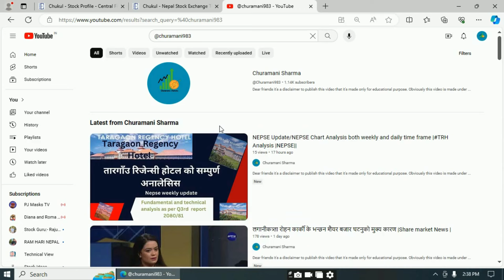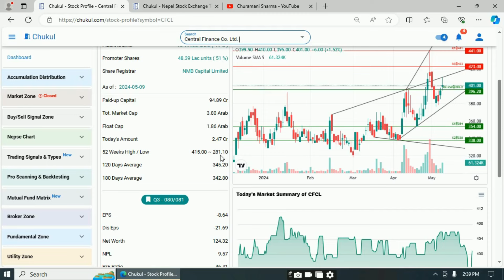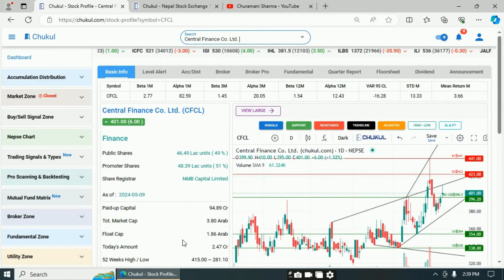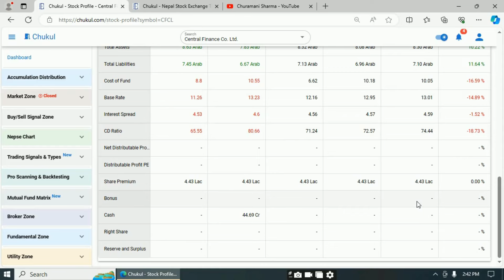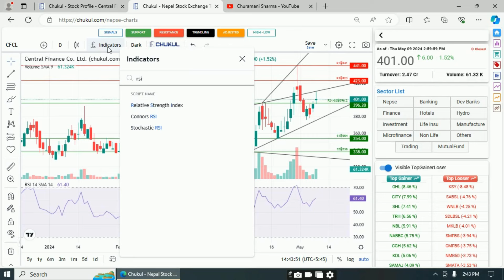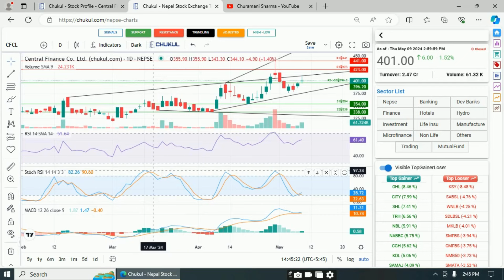सेन्ट्रल फाईनान्स लिमिटेड १००० सम्ममा पुग्ला CFCL Analysis|Share Market News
लगानीकर्ता महानुभावहरु, यो भिडियो उपलब्ध तथ्यंकहरुलाई आधार मानेर तयार गरिएको हो । यो भिडियो शैक्षिक प्रयोजनन र ज्ञानमुलक जानकारीका लागी तयार गरिएकोले यस भिडियो को आधार मा जोखिमयुक्त शैयर बजारमा लगानी नगर्नुहुन अनुरोध गर्दाछु । लगानी गर्नुअघी आफ्नो अध्यान र जोखिम वहन गर्ने क्षमताको आधारमा मात्र लगानी गर्नुहोला । धन्यबाद

@churamani983, @churamani983, @churamani775,Stock Technical View Share, Share ideas , Today Share Price Chart Analysis, Technical Analysis, Latest Chart Analysis ,Different Way to Chart Analysis Different ,Way to Technical Analysis Nepal Share Market ,Nepal Share Market News ,Nepali Share Bazar, Share Market Nepal,Nepali Share Market ,Mero Share ,Share Market ,Nepali Share Bazar News, Share Bazar News Nepal Stock Exchange , Online Trading ,Nepal Share Market Interview Nepali Paisa ,Share Sansar ,Share Hub ,SS Pro How to Invest in Nepal Share Market Ajay Singh Thapa, Vishnu Prasad Bashyal , Ram Hari Nepal, Sandeep Chaudhary, Shiva Chandra Don Shubas Chandra Bhattarai , Bipin Kandel , Raju Karki,Chhote Lal Rauniyar, SEBON ,Chukul App NEPSE Technical Analysis ,NEPSE Chart Analysis ,Technical Analysis Class ,Technical Analysis Course, NEPSE Update, NEPSE Chart ,NEPSE Chart Analysis, NEPSE Technical Analysis, Today Technical Analysis of NEPSE, Stock Analysis NEPSE Analysis NEPSE Analysis By Ajay Singh Thapa, NEPSE Analysis by Subash Karki, NEPSE Analysis by Ram Hari Nepal, NEPSE Analysis by Sandeep Chaudhary, NEPSE Analysis by Bishnu Prasad Bashyal , Technical Analysis of NEPSE ,Fundamental Analysis ,Nepal Stock Market Analysis ,Company Analysis ,Technical Analysis of Stock Market In Nepal NEPSE Daily Update Fundamental Analysis Vs Technical Analysis How to Do Fundamental Analysis of Companies? IPO, Upcoming IPO,IPO in Nepal ,IPO in pipeline, How to fill ipo ? FPO ,Mutual funds , Stock Exchange Live Share Market News Nepal TMS TMS Online Mero share CDSC About Share Market in Nepal Secondary Share Market in Nepal Nepal Share Stock Share Karobar Nepal Nepali Share Market News Primary Share Market in Nepal Nepal Ko Share Bazar IPO Result Commercial Banks Development Banks Others Life Insurance Non-life Insurance Non Life Insurance Hotel and Tourism Finance Investment Hydropower Manufacture, Manufacturing and Processing Microfinance ,Mutual funds CDSC CDS and clearing house Corporate Debenture Compounding Growth , averaging ,Zero investment , investment Securities Board of Nepal Artha Sarokar Arthasansar Lagani Ko Sagar Stock Info Random Discussion Right Share , Approved Right Share , Right Shar Banks Development Banks Others Life Insurance Non-life Insurance Non Life Insurance Hotel and Tourism Finance Investment Hydropower Manufacture, Manufacturing and Processing Microfinance ,Mutual funds CDSC CDS and clearing house Corporate Debenture Compounding Growth , averaging ,Zero investment , investment Securities Board of Nepal Artha Sarokar Arthasansar Lagani Ko Sagar Stock Info Random Discussion Right Share , Approved Right Share , Right Shar
Watch another video published
• HIDCL सम्बन्धी सम्पूर्ण जानकारीNEPSE... • BOOK VALUE भन्दा सस्तोमाPRVU बैंकको... • JBLB यो BULL मा 3000 पुग्छ। LONG TERM... • Bull inviting stocks NABIL and NICA b... • बुक वल्युको मल्यमा आहीले नकीने कहीले ... • भविष्यमा प्रबल सम्भावना बोकेको कम्पनी... • Sanima bank analysis | Sanima ko 13... • NIFRA Fundamental Analysis FY 2079/80...